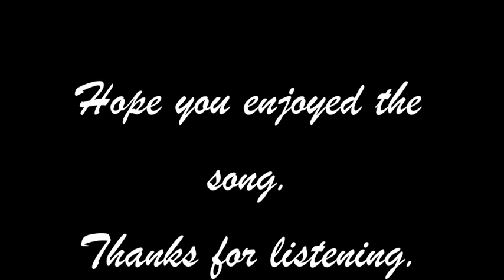Don Drumm - Absence Makes The Heart Go Yonder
THIS IS SIMPLY LAID-BACK COUNTRY MUSIC.  ENJOY.